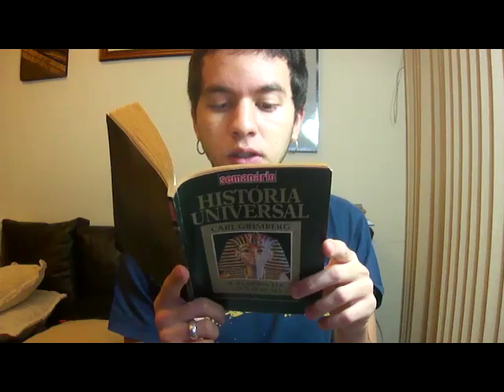A Luta Pelo Estado Laico 1: Da História do Egito ao Jeová - Como nasce um Deus e a Teocracia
Bibliografia:

Coleção História Universal de Carl Grimberg Livros 1 e 2:
A Aurora da Civilização
O Império das Piramides

Hórus+ Rá = Ra-Horakhty (Rá o Horus no horizonte)

Rá + Amon = Amon-Ra

Bíblia